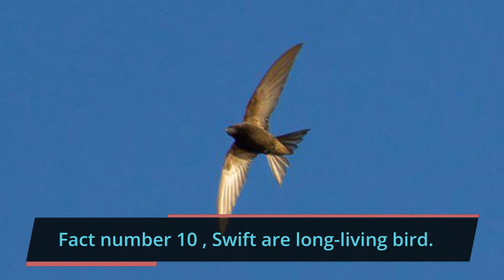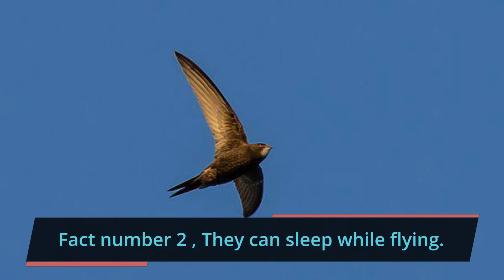10 Facts About Swifts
Welcome to Birds Universe !
Here are 10 facts you probably didn't know about swifts.

10.Swift are long-living bird.
9.Swifts love to fly.
8.Swifts roost in large numbers.
7.Swifts are losing nesting sites.
6.We can't tell the sexes apart.
5.Swifts are crafty nest builders.
4.Young swifts can survive without food for a long period of time.
3.They have a special way to communicate.
2.They can sleep while flying.
1.They can fly fast because of their bones structure.